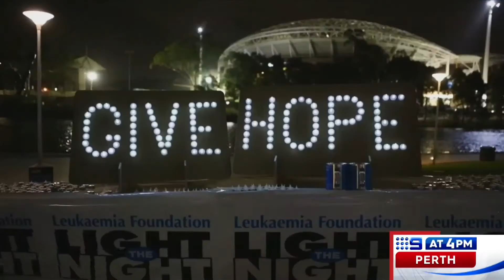What's On Weekends | 9 News Perth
Our own Lisa Fernandez always has her finger on the pulse for fantastic community events here in Perth. And this weekend, things have a rather international flair .. let's take a look.